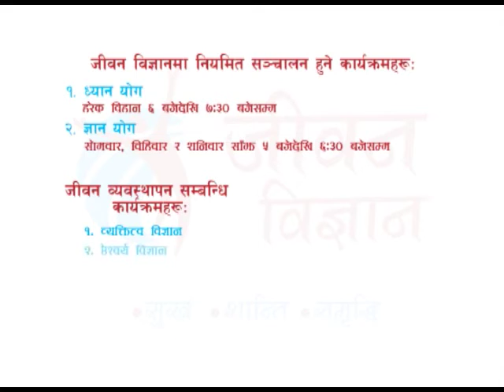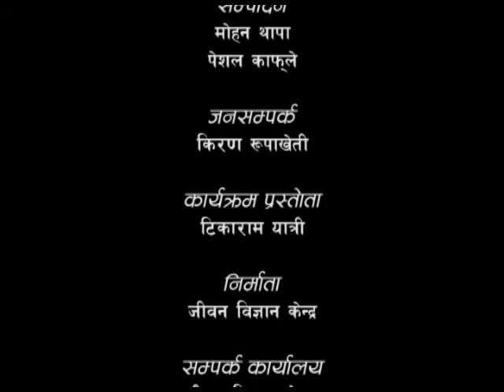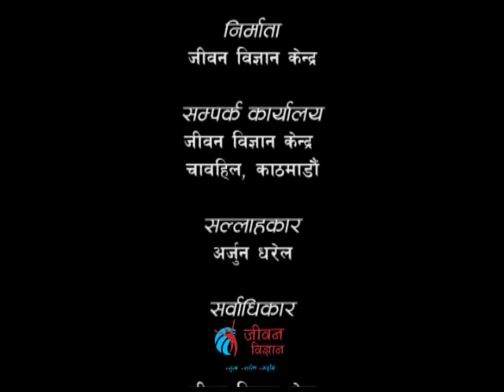Level of Consciousness - 01 (चेतनाको तह - ०१) Episode 81